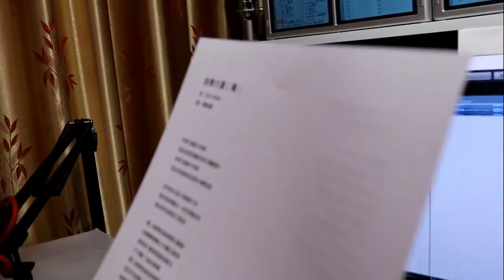音樂大童 by 梁容甄 Yanny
鍾意 音樂大童 嘅朋友，都可以去 一齊參加架！